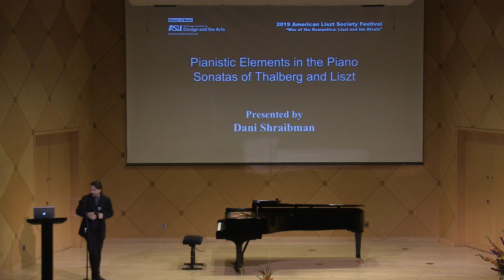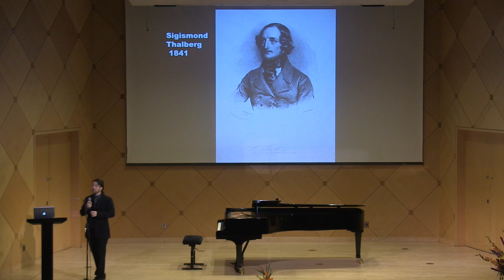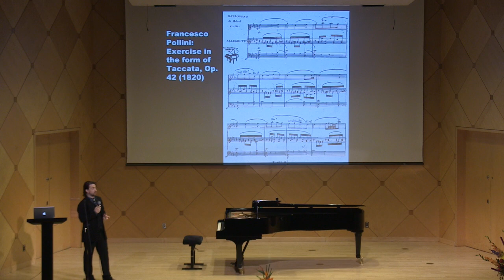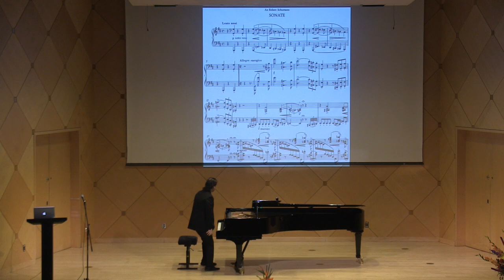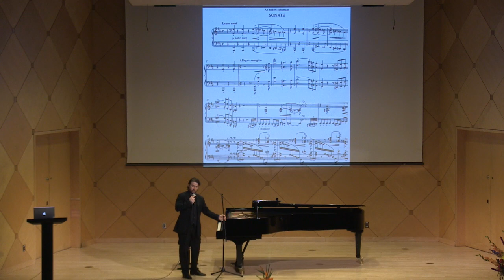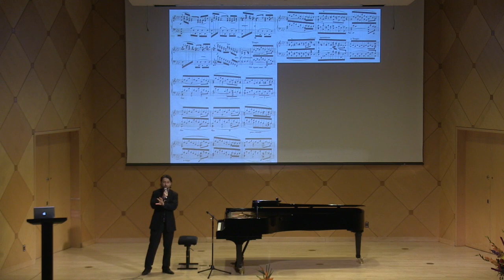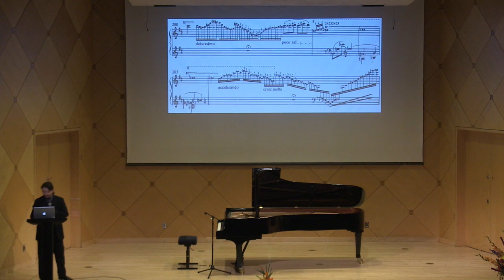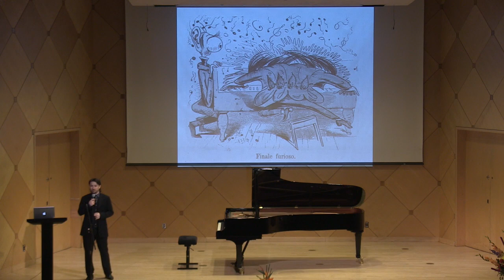2019 Liszt Festival Session 10: Pianistic Elements in the Piano Sonatas of Thalberg and Liszt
Lecture with demonstrations
Dani Shraibman, piano and lecturer